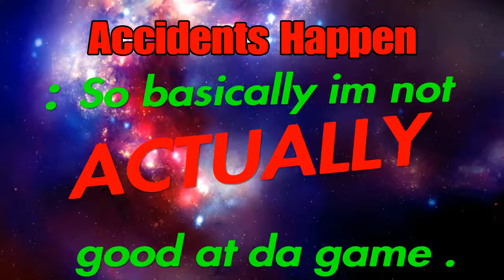Accidents Happen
SHAREfactory™